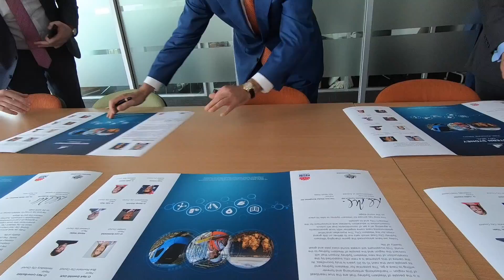Behind the scenes... Western Sydney City Deal, Comm Games, IWD and more 📽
Behind the scenes over the past week.